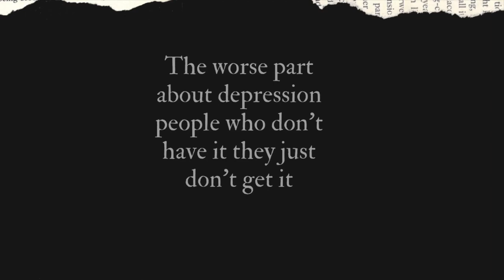RIP SUSHAN SINGH RAJPUT 😢🙏 | Shocking | Heart Breaking | Bengali Vlog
Hi friends,
My name is Tinku Ghosh.
Today we are shatter hearing the untimely sad demise of Sushant Singh Rajput. RIP.🙏

My vlog Is about how to keep ourselves healthy , fit and active.Sometimes I will show how I spend my day, will show my city, San Francisco. Healthy life, healthy cooking and many more interesting things. Thanks for your time. It’s means a lot. Stay happy, stay safe.